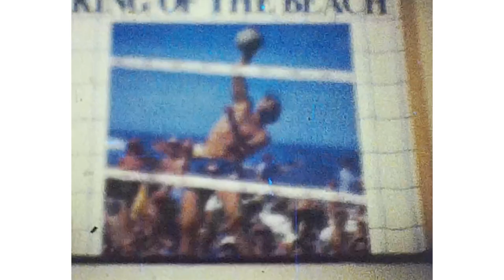King of the Beach Film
Student made film from 1986. Features local play at Singer Island, Florida. Snapshot of 80's beach volleyball culture. Mark Johnson, Don Lux, Dave Harris, Cliff Rough, Ebel Silva, Ray Shilling.